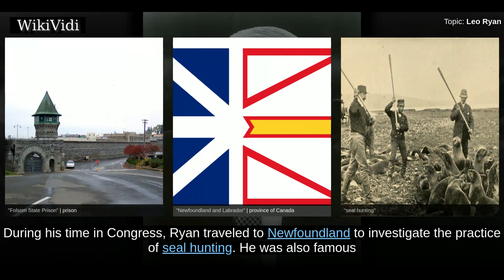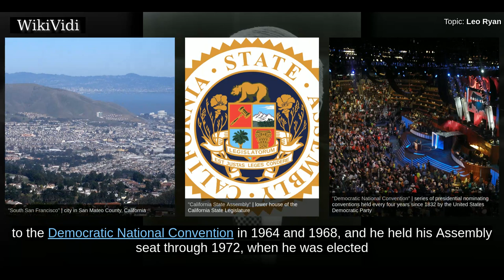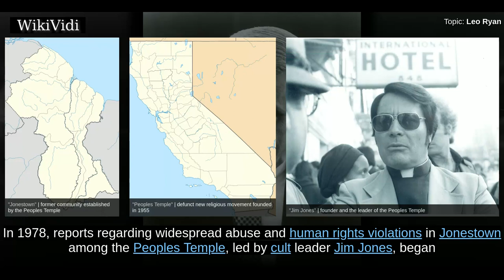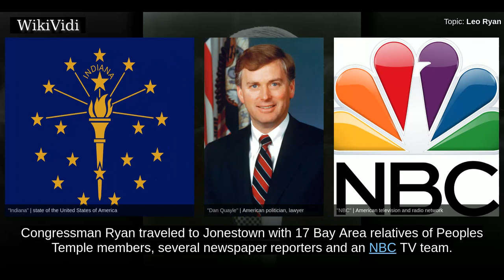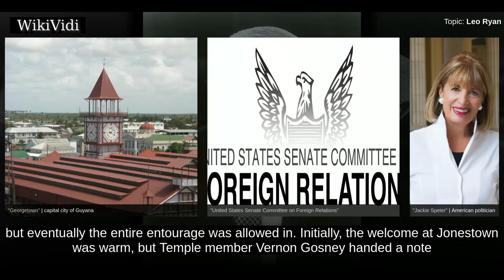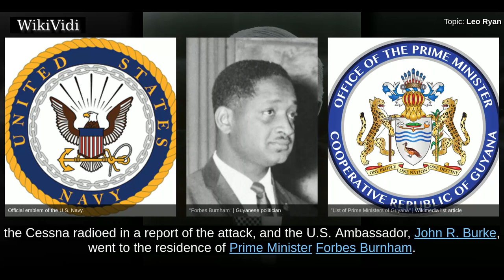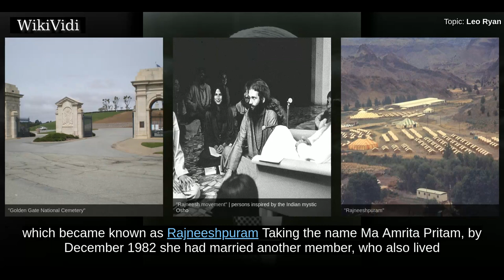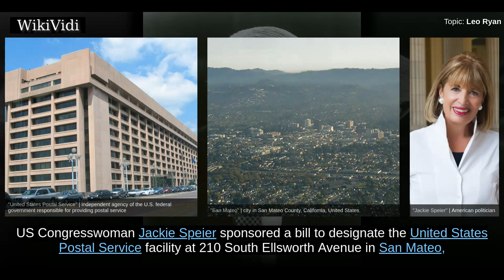LEO RYAN - WikiVidi Documentary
Leo Joseph Ryan Jr.  was an American teacher and politician. A member of the Democratic Party, he served as the U.S. Representative from California's 11th congressional district from 1973 until his assassination as part of the Jonestown massacre in 1978.  After the Watts Riots of 1965, Assemblyman Ryan took a job as a substitute school teacher to investigate and document conditions in the area. In 1970, he decided to investigate the conditions of California prisons. While presiding as chairman of the Assembly committee that oversaw prison reform, he used a pseudonym to enter Folsom Prison as an inmate. During his time in Congress, Ryan traveled to Newfoundland to investigate the practice of seal hunting. He was also famous for vocal criticism of the lack of Congressional oversight of the Central Intelligence Agency , and authored the Hughes–Ryan Amendment, passed in 1974.  Ryan was shot and killed at an airstrip in Guyana in November 1978 while his party was attempting to escape a dang...

Shortcuts to chapters:
00:01:43 Early life and education
00:02:47 State of California
00:04:34 United States Congress
00:05:18 Peoples Temple
00:07:16 Travels to Jonestown
00:08:53 Jungle ambush and assassination
00:13:12 Conviction of Larry Layton
00:14:30 Burial
00:15:01 Daughters

Copyright WikiVidi.